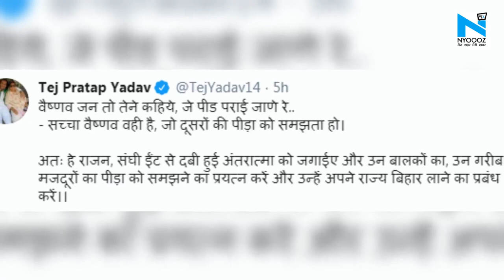Tejpratap Yadav का Nitish पर हमला, बोले- 'संघी ईंट से दबी अपनी अंतरात्मा को जगाएं'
आरजेडी सुप्रीमो लालू प्रसाद यादव के बड़े बेटे तेज प्रताप यादव अक्सर सुर्खियों में बने रहते हैं. कुछ दिन पहले ही उन्होंने सीएम नीतीश कुमार की सद्बुद्धि के लिए एक यज्ञ किया था और उसकी वीडियो भी शेयर की थी.